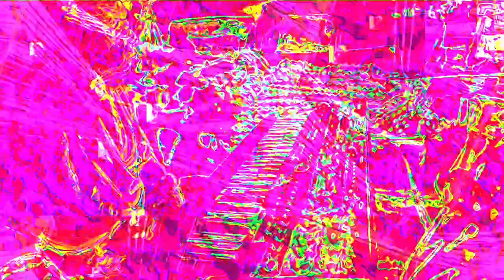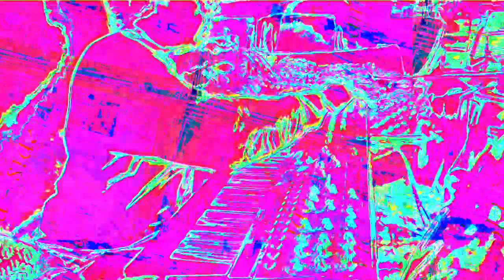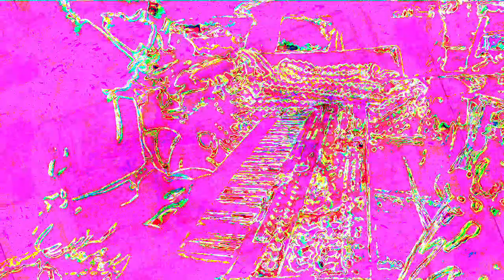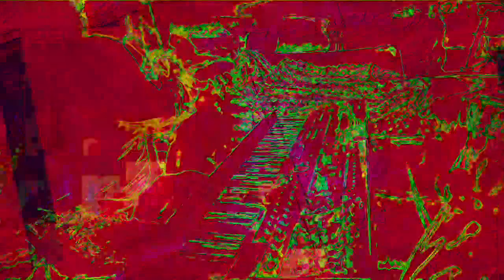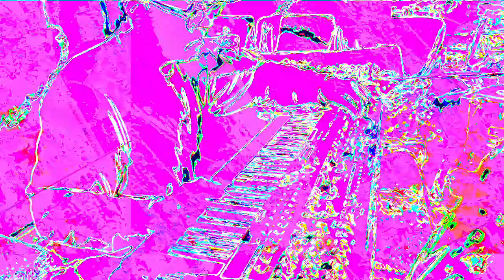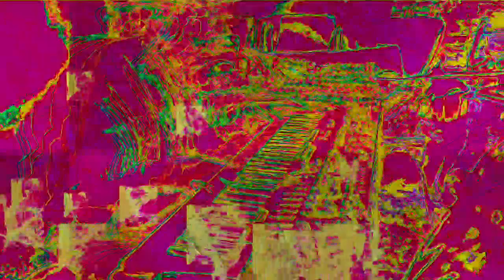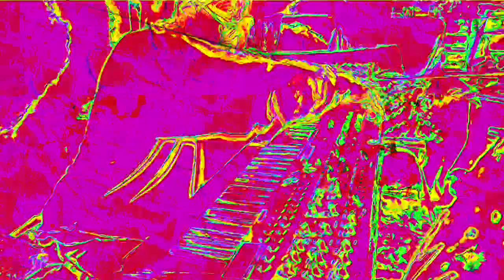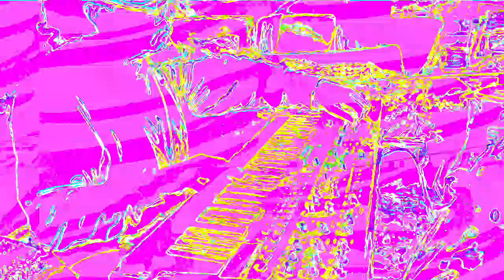Movie 22 11 26 20h48m28s the 12m12s video set of uploads *Photosensitivity Warning*